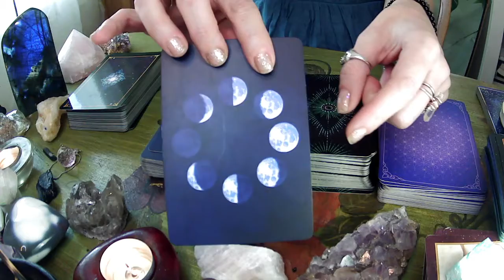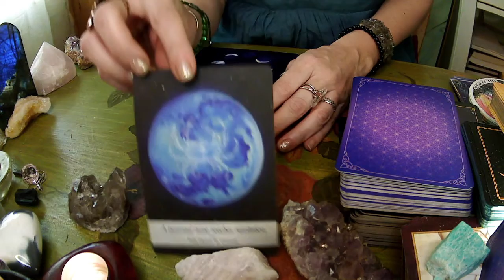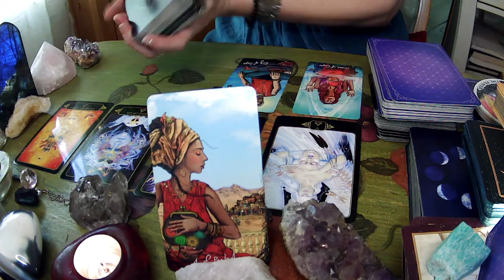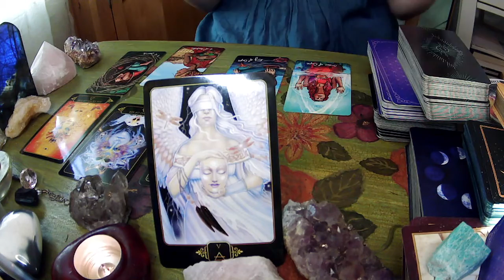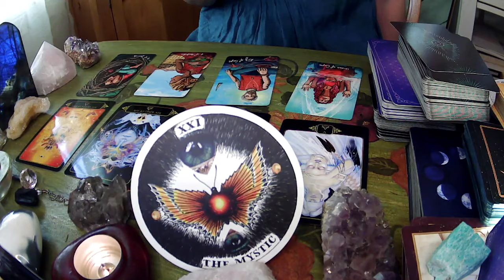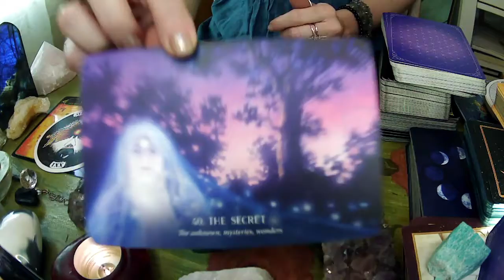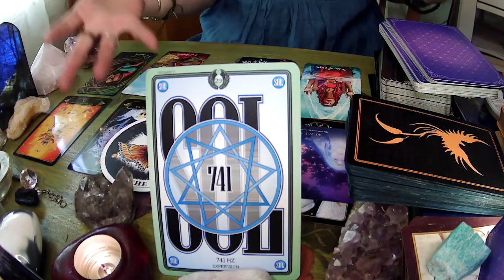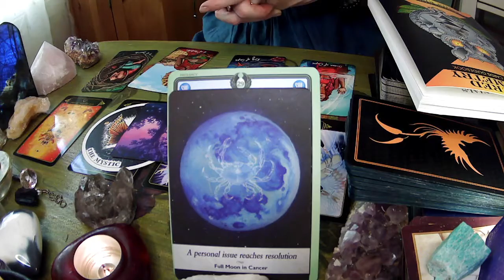🎂 FULL MOON BIRTHDAY READINGS! 6th-11th 🌕 3.28.2021-3.31.2021 Tarot & Oracle Full Moon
What day were you born? Instead of the typical ZODIAC Full Moon readings, I was guided to go by BIRTHDAY'S! If you were born between the 6th & the 11th of ANY MONTH-this reading is for you-all signs! Aries, Taurus, Gemini, Cancer, Leo, Virgo, Libra, Scorpio, Sagittarius, Capricorn, Aquarius and Pisces.

These were awesome and very fun readings to do with a lot of new decks! BUT they have been a MAJOR challenge to produce. 😫  I think I've had every issue come up that can! The last thing being that my iMovie won't save and transfer my split screen format. SUCH A BUMMER! So... Instead of spending all day on it, I've decided to abandon that for this round of videos because it's taking way too long to get them out. Even uploading these videos have taken over 11 hours-I'm not sure why. I'm so sorry for the delay and confusion, however the messages, guidance and advice are valid for this time period.